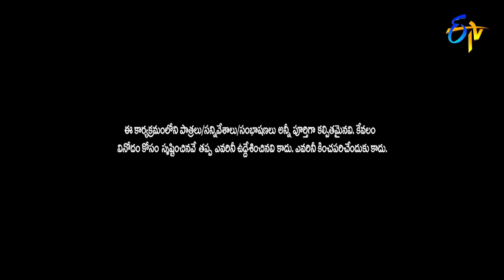Aadi & Krishna Bhagavaan Comedy Skit | Mana Oori Devudu | Vinayaka Chavithi Event | 31st August 2022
Aadi and Krishna Bhagavaan take the stage with a hilarious skit and creates a burst of laughter along with others with spontaneous punch dialogues.